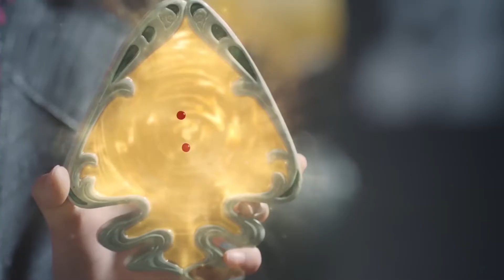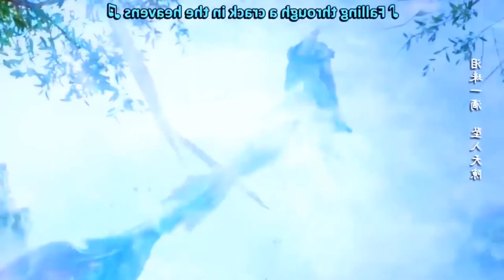Full | The Blue Whisper EP01 Dubbed in Hindi/ Urdu /drama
Merman prince fall in 💕 Love with cute Human Girl
“Love of A Lifetime” ▶EP 01 Bossy Prince💗Miss Money mind$et
the blue whisper drama ep 1 eng sub ,blue whisper ep 1 eng sub, the blue whisper drama ep 1 hindi dubbed, the blue whisper full movie season 2, the blue whisper full movie in hindi, The Mermaid Prince in love with human lady, A young girl falls in love with the handsome Mermaid Prince
Chinese school drama Explained
Japanese drama  explained, Korean high school drama explained
Note :

Hi! Everyone this is our Channel we are here to explain world class dramas in our own native language with good explanation from the materials actually what we have and we are putting our efforts to make this so we also know how much efforts taken for the completion of this movies we don't violate your movies hopefully we are promoting your dramas with our explanation in good way.

Your clips will be removed immediately. We have invested lot of time and effort for making this video and to raise our Channel. So please ask us to remove your movie clips otherwise give as a copyright claim to get our advertisement revenue we have no problem and we are happy for giving the revenue to you.

Thanking you!!
korean drama
smile to love explained in hindi